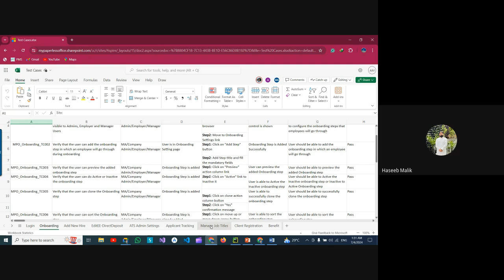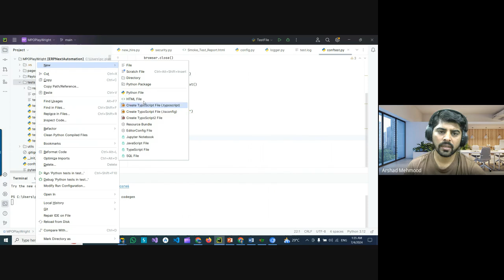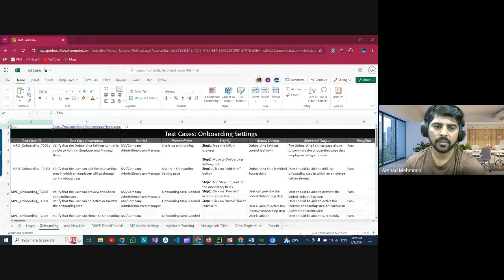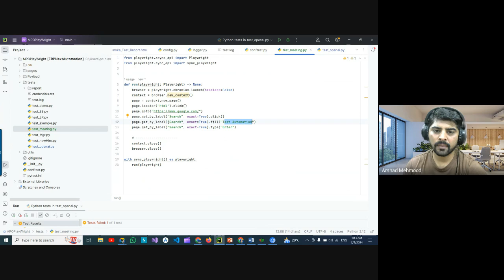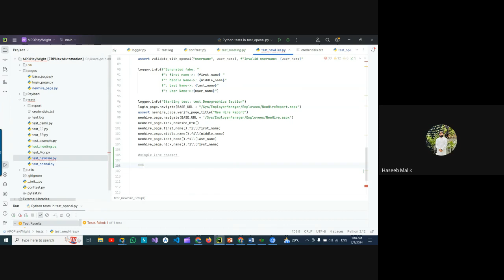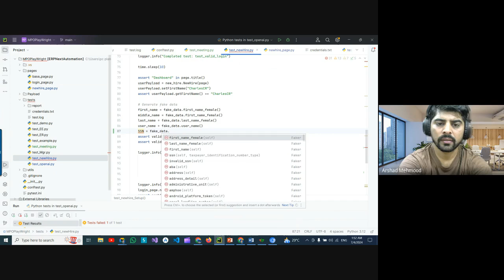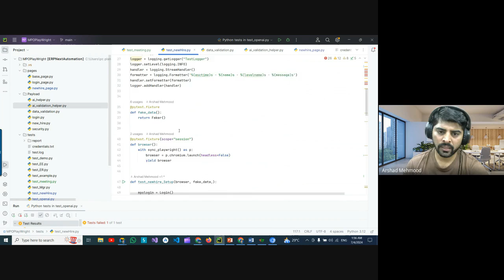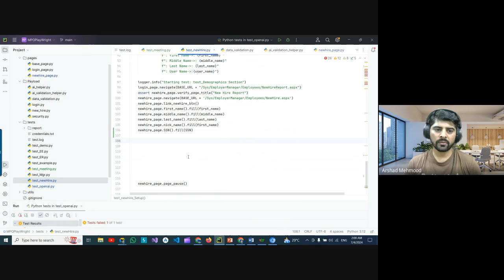Playwright with Pytest - Training Session 2 (Part B)